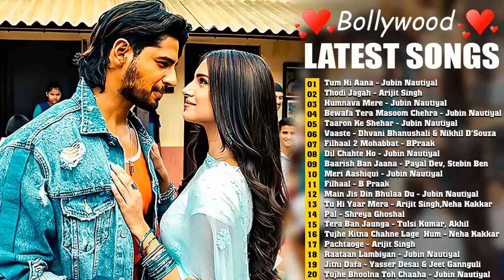Latest Hindi Songs 2022 💖 New Hindi Songs 2022 💕 BOLLYWOOD Songs 💕 Hindi songs ❤️ NEW Hindi Songs 🧡🧡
hindi song
hindi songs
bollywood songs
indian songs
jubin nautiyal songs
jubin nautiyal
romantic songs
atif aslam
neha kakkar
armaan malik
romantic songs
bollywood gaana
love mashup
bollywood mashup
hindi mashup 2022
hindi mashup
breakup mashup
sad mashup
non stop love mashup
romantic mashup
love songs
punjabi mashup
bollywood love mashup